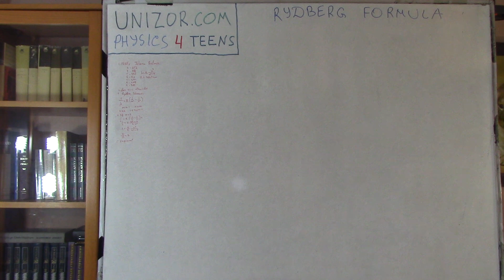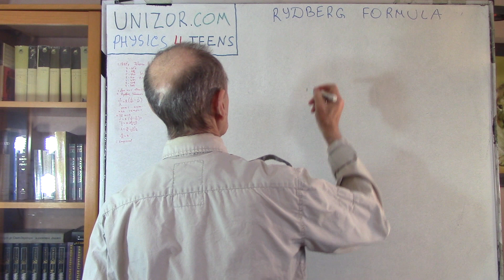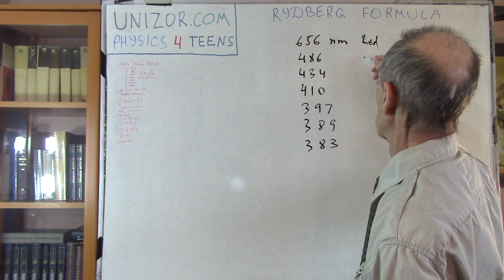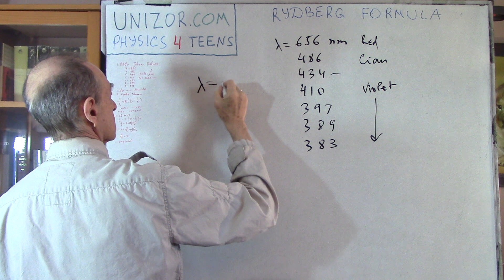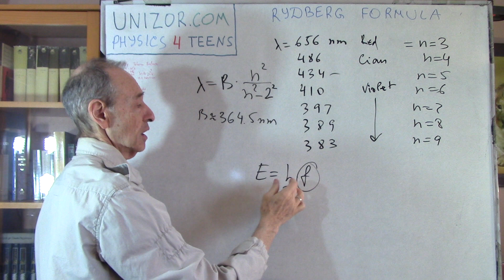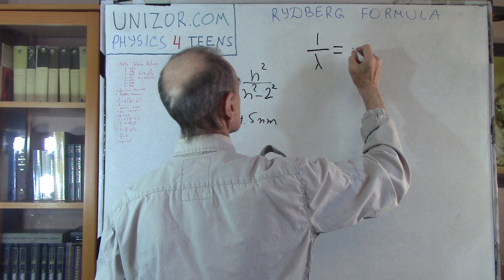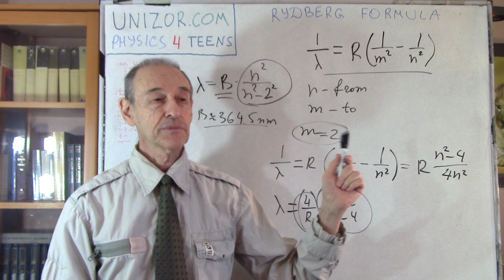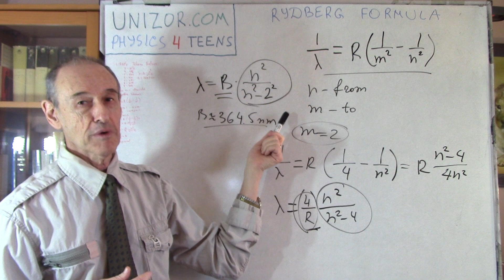Rydberg Formula: UNIZOR.COM - Physics4Teens - Atoms - Building Blocks of Matter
Rydberg Formula

Rydberg formula is a perfect example of how science is done.
It all started in 1880's with numerous experimental results of spectral lines of hydrogen, emitted after its atoms are excited by some external energy, like electric field or heat.
These spectral lines had certain wave lengths observed through experiments.

Johann Jacob Balmer attempted to connect the wave lengths of observed spectral lines of hydrogen with some kind of empirical formula and found the one:
λ = B·n²/(n²−2²)
where
λ is a wave length of an observable spectral line,
B=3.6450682·10−7 m is a constant that Balmer has suggested,
n ≥ 3 is a sequence number of a spectral line.

Here are a few first wave lengths λ and colors of Balmer series for different sequence number n
n λ (nm) Color
3 656.1 Red
4 486.0 Cyan
5 433.9 Violet
6 410.1 Violet
7 396.9 Violet
8 388.8 Violet
9 383.4 Violet

Jumping forward, with introduction of Bohr's model with specific stationary electron orbits with fixed energy levels for each orbit of an atom, it was apparent that Balmer has described electron emitting radiation when jumping from some higher orbit to orbit #2.

When electron jumps from any higher orbit to orbit #1 (the closest to nucleus), the emitted radiation is in ultraviolet part of a spectrum and was not observed by Balmer.

A few years later Johannes Rydberg generalized the Balmer formula and described any jump of an electron in a hydrogen atom from orbit n to orbit m
1/λ = R·(1/m² − 1/n²)
where
n ≥ 2 is an orbit number an electron jumps from,
1 ≤ m ≤ n−1 is an orbit an electron jumps to,
R is Rydberg constant.
For m=2 the Rydberg formula is
1/λ = R·(n² − 2²)/2²·n²)
or
λ = (4/R)·n²/(n² − 2²)
which corresponds to Balmer formula if B=4/R.

All the above formulas are empirical, obtained in the process of analyzing the results of experiments. The theoretical foundation of them would be known only after Bohr introduced his atom model in the beginning of the 20th century and his model would undergo certain improvements based on quantum physics.